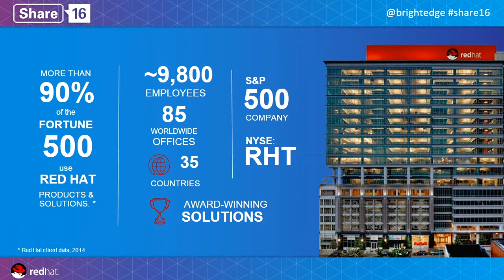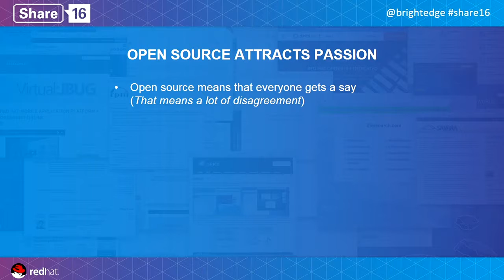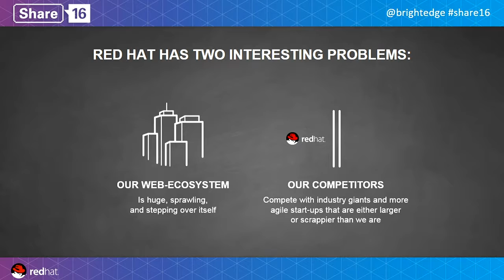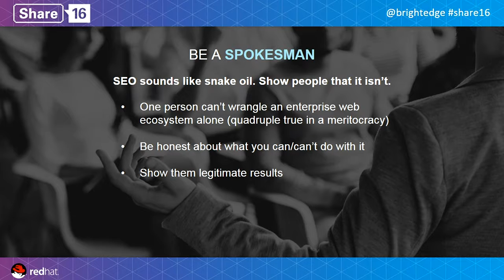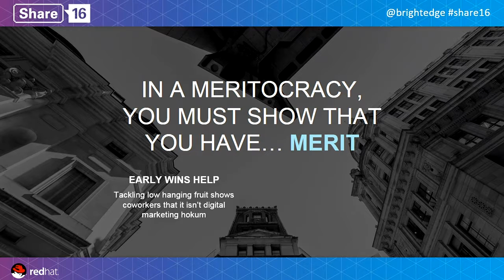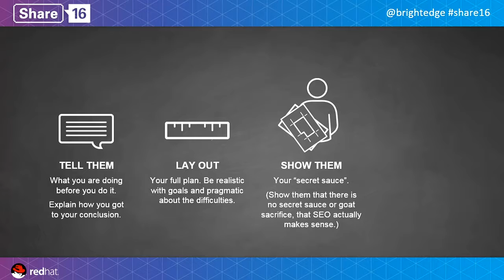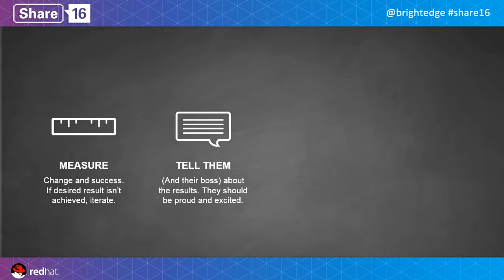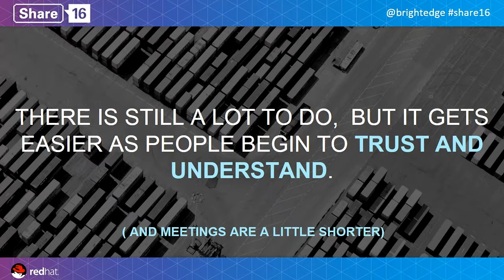Getting SEO Buy-In at an Open Source Company - Share16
Jairus Mitchell, the Program Manager of SEO at Red Hat, told us about the challenges of getting SEO buy-in at an open source company. He said the best way to get people on board is to be a teacher and spokesperson and not portray optimization as magic.